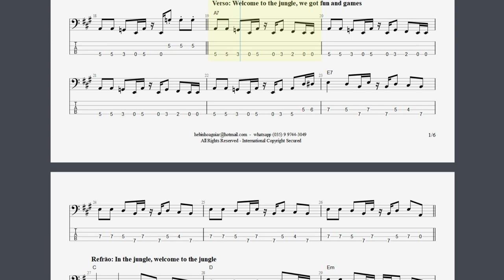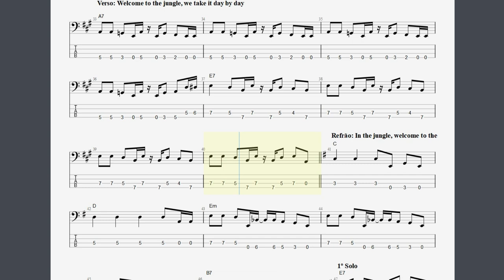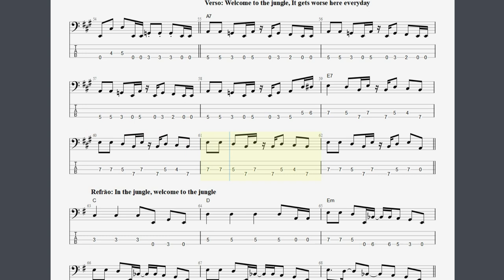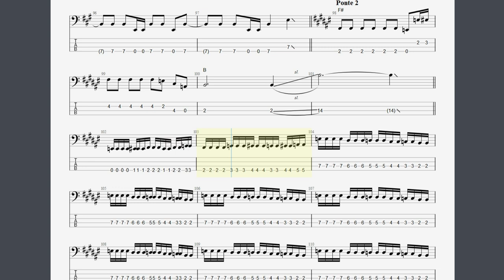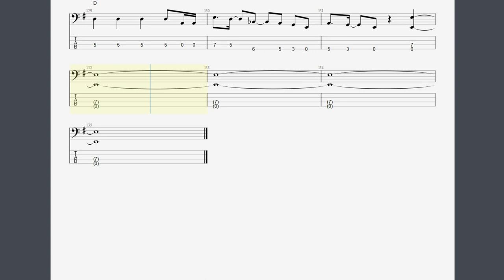Welcome To The Jungle - Guns N' Roses | Contrabaixo (Tablatura + Partitura) Arranjo de Duff McKagan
Salve salve! Tudo bem com vocês?

Essa é a transcrição para contrabaixo com tablatura + partitura da música Welcome To The Jungle da lendária banda de hard rock Guns N' Roses, arranjos de Duff McKagan

Apresentamos uma transcrição completa e detalhada para contrabaixo da icônica música "Welcome to the Jungle" do Guns N' Roses, com a lendária linha de baixo executada pelo renomado baixista Duff McKagan. Esta transcrição inclui tanto a partitura musical quanto a tablatura, proporcionando aos baixistas uma visão abrangente da complexidade e da energia contagiante da performance de McKagan.

Ao mergulhar nesta transcrição, você terá a oportunidade de explorar os intrincados padrões de ritmo e os fundamentais grooves que tornaram essa música uma verdadeira obra-prima do rock. Cada nota, slide e acentuação foram cuidadosamente transcritos para capturar a autenticidade da interpretação original de Duff McKagan.

Independentemente de você ser um fã devoto do Guns N' Roses, um admirador do estilo único de Duff McKagan ou um baixista em busca de desafios musicais estimulantes, esta transcrição é uma fonte inestimável de aprendizado e inspiração. Prepare-se para mergulhar no coração pulsante da música e aprimorar suas habilidades enquanto explora os segredos por trás desse clássico atemporal.

Deixe seus comentários abaixo, compartilhando outras músicas que você gostaria de aprender no contrabaixo. Vamos crescer musicalmente juntos!